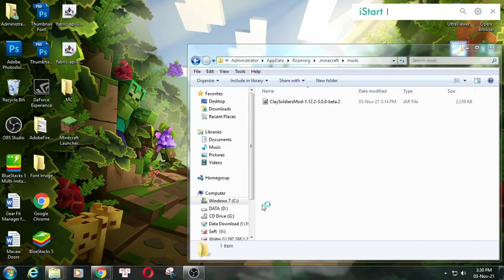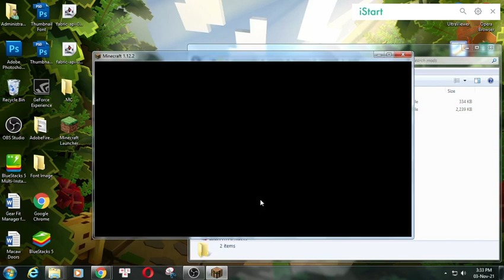Clay Soldiers Mod 1.12.2/1.10.2/1.7.10 & Tutorial Downloading And Installing For Minecraft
I will guide you through the detailed steps, from which you will find your download Clay Soldiers Mod 1.12.2/1.10.2/1.7.10 and install it easily.

Description Clay Soldiers Mod:
So you're probably wondering to yourself "A mod involving clay? No Way! I need all the grey goop I can get for my brick castle!" Well put those tried, burnt hands to rest for a second and think about this: What if you could create your own miniature army out of clay and stage the most epic battles imaginable in a space small enough to be your backyard? Now before you accuse us of being a madman, take a look at this mod. Read ahead through the thread, and you'll see just what kind of violent mayhem you can cause with just a few simple materials plucked right from the ground.

How to install Clay Soldiers Mod
1. Download the Clay Soldiers Mod you want to install.
2. Navigate to your phone settings menu then to the security settings. Enable the Install from Unknown Sources option.
3. Use a file browser and navigate to your download folder. ...
3. The Clay Soldiers Mod should safely install.